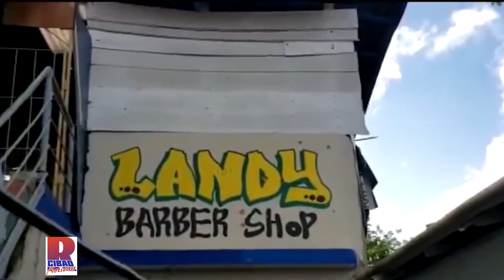Segundo Bloque RESUMEN CIBAO del miercoles 18 de noviembre 2020